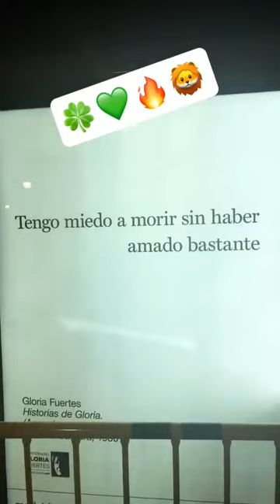LORENA GOMEZ @LORENAGOMEZ_ INSTAGRAM STORIES COMPILATION 11 DE AGOSTO DEL 2017